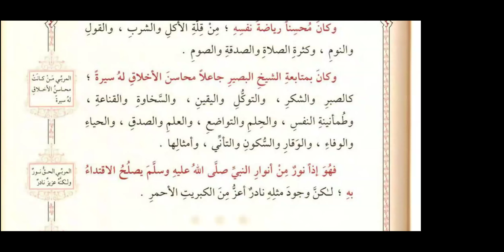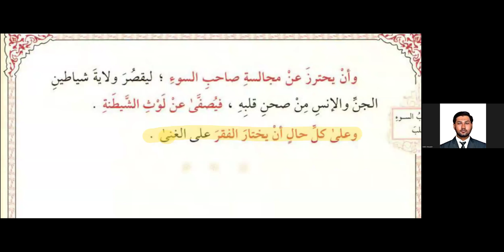[14] Ayyuhal Walad Imam Ghazali - Di Antara Ciri & Karakter Pembelajar yang Baik